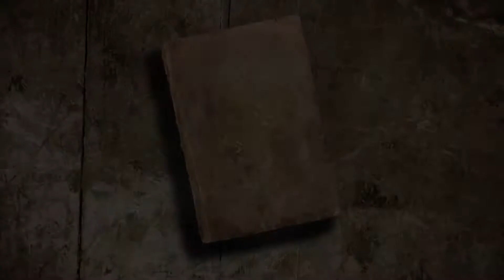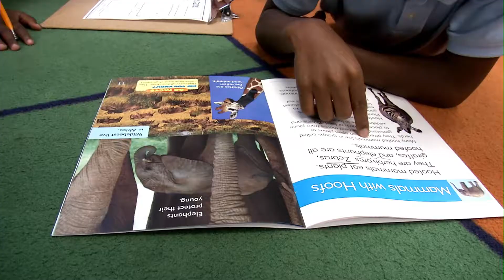Gulfport Elementary MAGIC HOUR with Ashley Gray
Ashley Grey's classroom at Gulfport Elementary for the Magic Hour!